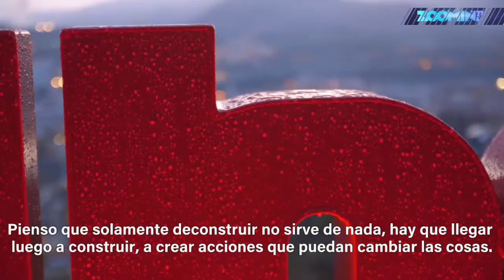Nuestra ropa es un signo de que existimos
En 2015 Alba creó Koalak, una marca de ropa unisex que hacía falta en el mercado. También tiene una empresa de grabación de vídeos y un canal de YouTube en el que intenta abrirle los ojos a la sociedad.